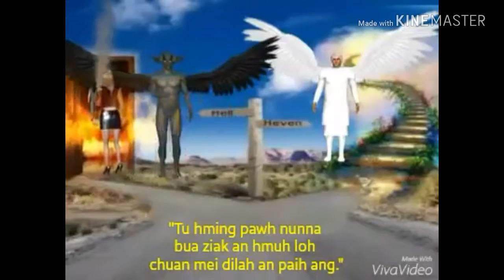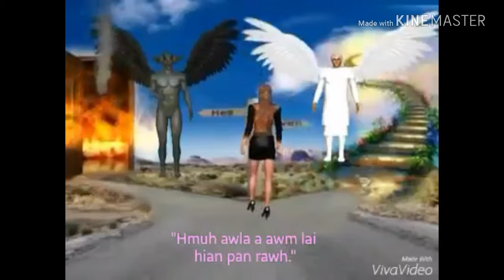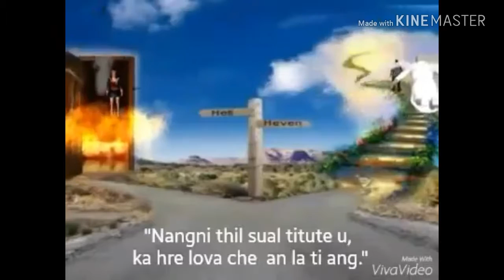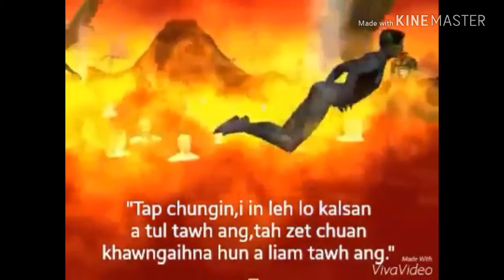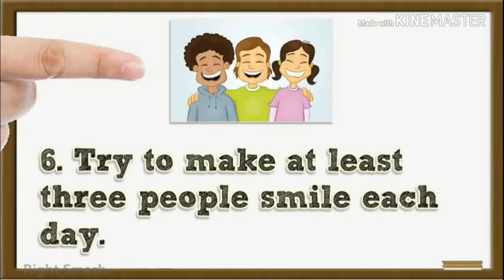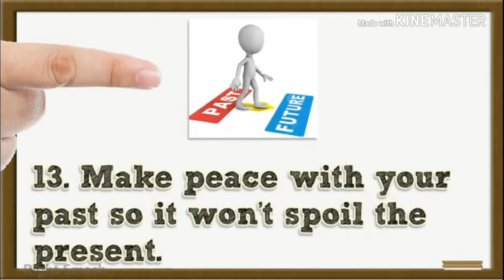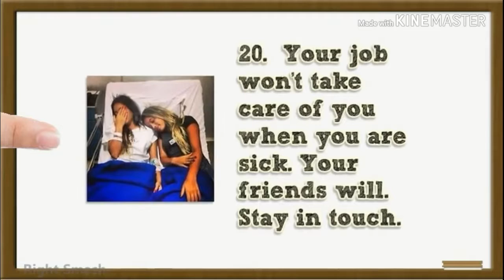Achep. Halam. Pathian adam chu a aim ruoh nget ani. Isua hi koini na Pathian dik tak keng.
Isua Krista nei aim na le vanram muna vasuak thei in mo. Asa tin reng le ama ei nuam jat atho ngai dora chu vanram sutmun chang inti. Koini nei naang khit chu taituan dam na hi ani. Hasikahan Koini na Puma Isua Krista chu aim u rei. Aim ro dam in nati.